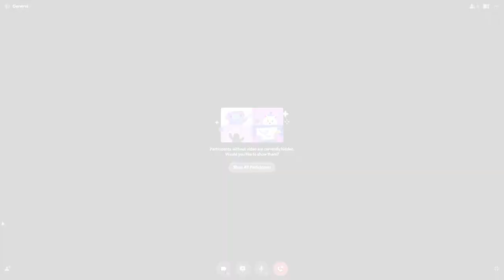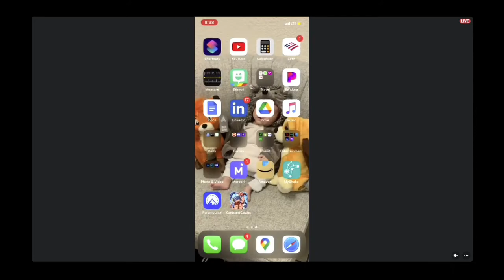Cards and Castles | KING OF THE HILL | Pauper Poppers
Hey Guys,
After a few months off the shelf the King of the Hill format returns for another installment, and this time we're diving into a format quite familiar amongst card gamers across all games. We're hitting the pauper format or the common only format and seeing what our players come up with as DolphinLettuce, ViciouzVal, and Helios look to take on bolas, Minelord, and oooje with co commentary from Beastly and Slasher. Hope you enjoy the video!

Timestamps:
0:00 Opening
2:18 Games
20:09 Closing